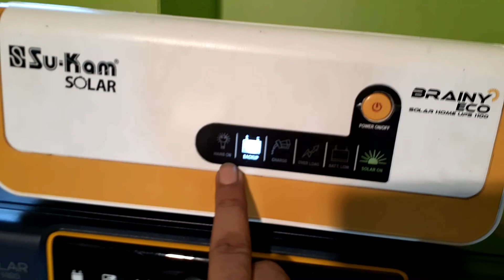600 Watt Solar Panel Installation Cost In Bangladesh ৬০০ ওয়াট সোলার প্যানেল কি ভাবে ইন্সস্টল করবেন।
এখানে আমরা ৬০০ ওয়াট সোলার প্যানেল এর সাথে সুকাম ১১০০ ভিএ সোলার আইপিএস ইন্সটল করেছি। দেখে নিন আমাদের Sukam Solar IPS টি কি ভাবে ইন্সটল করা হল।
Sukam Solar IPS ব্যাবহার করুন। বিদ্যুৎ বিল 50% কমিয়ে নিন।

Sukam Solar IPS: Save 50% Electricity Bill
সরাসরি সোলার থেকে চলবে, ফলে বিদ্যুৎ বিল আসবে ৫০% কম।
হুদাই অতিরিক্ত বিদ্যুৎ বিলের প্যারা নিচ্ছেন। চিন্তা ভাবনার গুল্লী মারেন। একটা Sukam Solar Solar IPS কিনে নেন। বিদ্যুৎ বিল ৫০% কমিয়ে নেন।
Sukam Solar IPS এটি একটি Hi-Brid Solar IPS. Sukam Solar IPS:Solar system IPS. দিনের বেলায় বিদ্যুৎ থাকলেও বিদ্যুৎ ব্যাবহার করবেনা। দিনের বেলায় সরাসরি সোলার থেকে চলবে, ফলে বিদ্যুৎ বিল আসবে ৫০% কম। রাতে বিদ্যুৎ থাকলে প্রথমে বিদ্যুৎ দিয়ে চলবে। আর বিদ্যুৎ না থাকলে ব্যাটারি থেকে ব্যাকআপ দিবে। যত বড ব্যাটারি লাগানো হোক সমস্যা নাই। ৩০ আম্পেয়ার বুল্ট ইন চারজার সহজে যে কোন ব্যাটারি দ্রুত চার্জ করে নিবে। ঘন ঘন বিদ্যুৎ আসা যাওয়া করলেও কোন সমস্যা নাই। এই Sukam Solar IPS  টার টেকনোলজিটাঅনেক উন্নত মানের। সাধারন IPS এর মত না। নিজে থেকেই অটো-মেটিকেলী সবকিছু করে নিতে পারে। মেনুয়ালি কিছু চেঞ্জ করার দরকার নাই। latest 4th Generation Processor দিয়ে সব কিছু প্রগ্রামিং করা। ব্যাটারি চার্জ ফুল হয়ে গেলে আর চার্জ নিবে না। অটো-কাট সিস্টেম। Sukam Solar IPS দিয়ে বিদ্যুৎ বিল ০% এ কমিয়ে আনাও সম্ভব। প্রত্যান্ত অঞ্চল। যেখানে কোন বিদ্যুৎই নেই, সেখানে ২৪ ঘন্টা নিরবিচ্চিন্ন বিদ্যুৎ দেয়া সম্ভব।Pure Sine Wave output ফলে কোন electronic device নস্ট হবেনা। পুডে যাবেনা।
IPS এর জগতে Sukam Solar IPS ইন্ডিয়ার স্বনামধন্য ব্রান্ড।
শুধু স্বনামধন্য ব্রান্ডই না Sukam Solar IPS ইন্ডিয়ার টপ ১০টি IPS কোম্পানির মধ্যে টপ ওয়ান কম্পানি। ১ নাম্বার ব্রান্ড।
কারন প্রযুক্তি গত দিক থেকে Sukam Solar IPS ওয়াল্ডের সবচেয়ে লেটেস্ট প্রযুক্তির কম্পোনেন্ট ব্যাবহার করে।
যেটা আমাদের দেশের হাতে বানানো IPS গুলুতে কক্ষনো পাওয়া যায়-না। এই প্রযুক্তিটাই আমাদের দেশে নাই।
Sukam Solar IPS গুলু কম্পিউটারের মত মিনি প্রসেসর দিয়ে প্রোগ্রামিং করা থাকে। নিরাপত্তার জন্য সার্কিট ব্রেকার দেয়া থাকে।
পুরা সিস্টেম টাই অটো-মেটিকেলী কাজ করে। মেনুয়াল কোন সিস্টেমই নাই। মেশিনটার ওজন ও অনেক হেভি।
ফলে একটা Su-kam Solar IPS কমপক্ষে ৫/৭ বছর ব্যাবহার করা যায়। কোন কোন ক্ষেত্রে ১০ বছরও টিকে যায়।
সহজে নস্ট হয়না।
এই Sukam Solar IPS টি আপনি দুই ভাবে ব্যাবহার করতে পারবেন।
সোলার প্যানেলের সাথেও উইজ করতে পারবেন। আবার সোলার  চাডাও উইজ করতে পারবেন। মানে নরমাল হোম আইপিএসের মতও ব্যাবহার করতে পারবেন। চাইলে পরবর্তীতে সোলার প্যানেল দিয়েও ব্যাবহার করতে পারবেন। সোলার প্যানেল এর সাথে উইজ করলে দিনের বেলায় কোন বিদ্যুৎ বিল আসবে না।
1100va 12v System-IPS = 750-watt Random Output from solar.
Accurate 220volt Pure sine wave output.
এই লিঙ্কটা কপি করে ফেইজ বুকে পেস্ট করেন। আমাকে পেয়ে যাবেন।
IPS MART
Mirpur -10
Dhaka-1216
Note:
আমরা Su-Kam IPS, Luminous IPS, Solar IPS, Solar Panel, Solar Battery, IPS Battery, Sukam Tubular Battery সহ সব ধরনের পণ্য ইমপোর্ট করে থাকি। আমরা মার্কেটের সব ছেয়ে কম দামে অরিজিনাল Su-Kam IPS বিক্রি করি। তাই সরাসরি আমাদের কাছে থেকে Su-Kam ও Luminous IPS কিনুন। ২ বছরের ওয়ারেন্টি সহ পাবেন অরিজিনাল পার্টসের গ্যারান্টি।পরবর্তীতে কোন পার্টসের দরকার হলে সেটাও ওরিজিনাল পাবেন।
A- Grade সোলার পানেলের গ্যারান্টি ২৫ বছর।
পরবর্তী কোন আপডেট পেতে হলে ফেইজ বুকে ফ্রেন্ড হয়ে থাকুন। অথবা আমাদের পেইজে “লাইক”দিয়ে রাখুন।
** ঢাকার বাহিরে যে কোন জেলা থেকে আপনি কুরিয়ারের মাধ্যমে নিতে পারবেন।
 আমরা বিশ্বস্ত। আস্থা রাখুন আমাদের উপর 

Sukam Solar IPS ব্যাবহার করুন। বিদ্যুৎ বিল ৫০% কমিয়ে নিন।